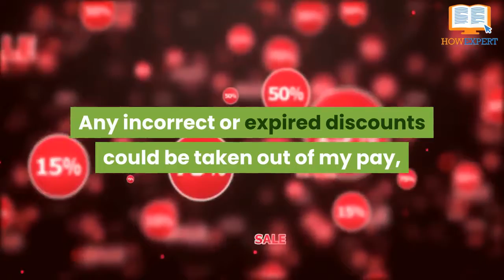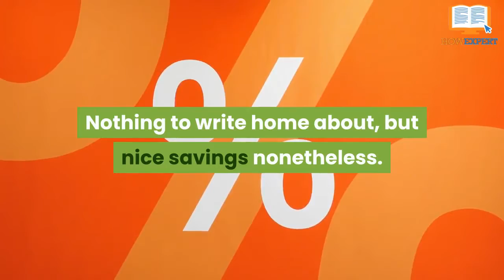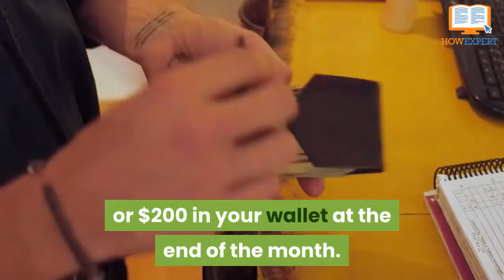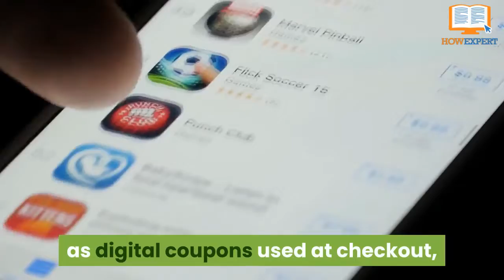Grocery Couponing Secrets - Part 1 - HowExpert